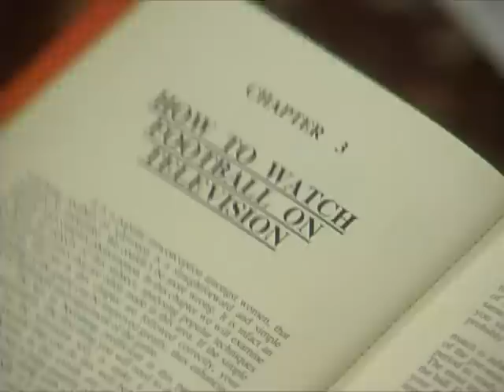FatherTed, Escape_from_Victory_pt2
more